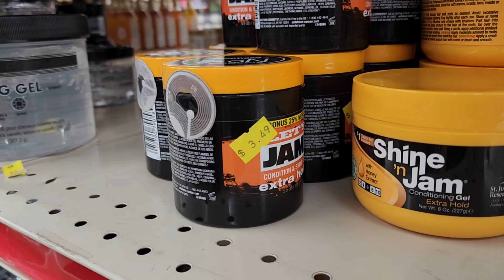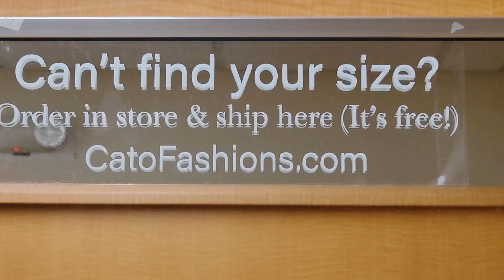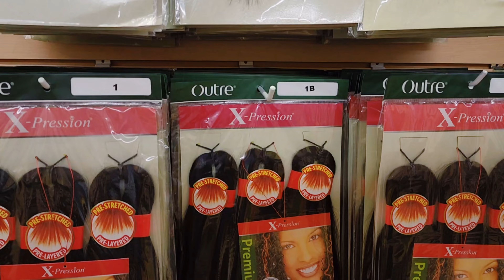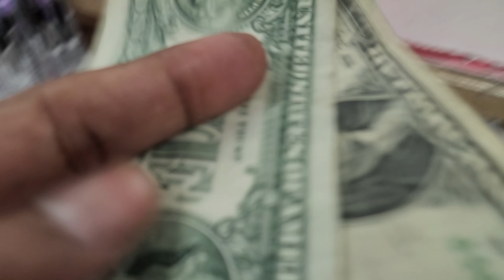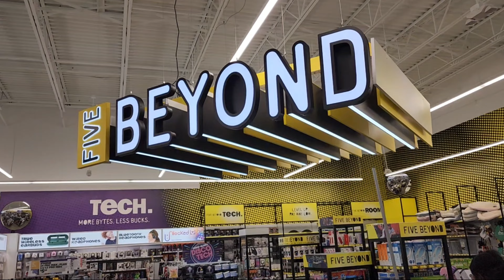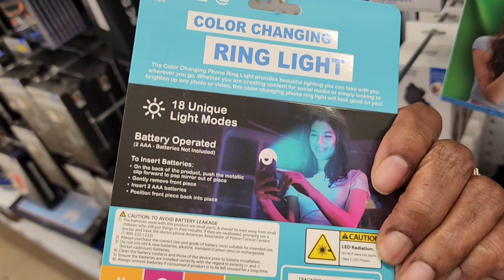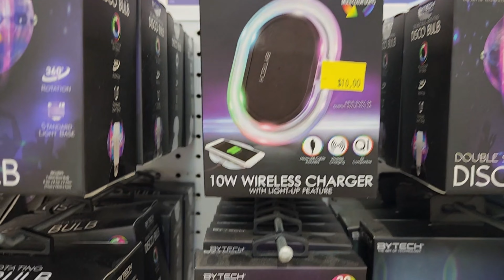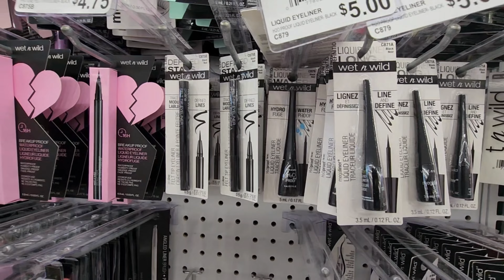WEEK IN MY LIFE GETTING HAIR DONE + SHOPPING AND MORE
HAY YALL THIS VIDEO IM GETTING MY HAIR BRAIDED FOR THE SECOND TIME. SO ILL BE BUYING HAIR GOING TO FIND A BIRTHDAY OUTFIT LOOKING FOR STUFF AT 5 BELOW. JUST IN THESE STREETS LIVING LIFE.

THANKS FOR YOUR TIME SEE YOU ALL FOR THE NEXT VIDEO